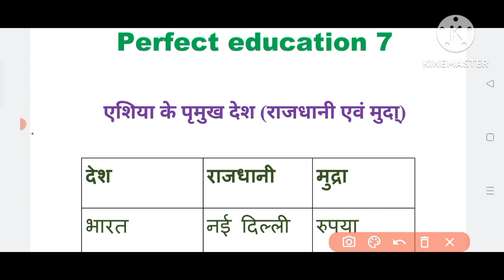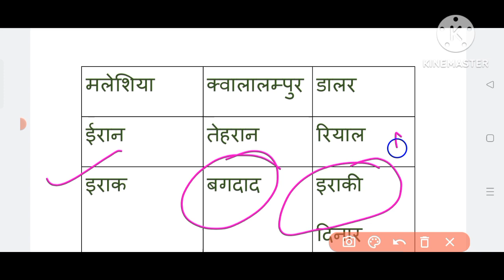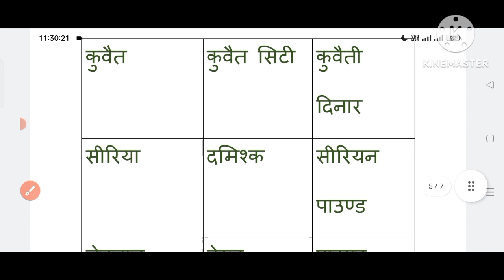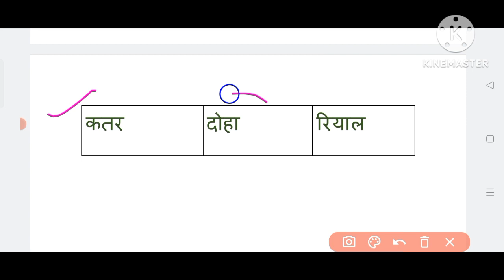एशिया महाद्वीप के देश, राजधानी तथा उनकी मुद्रा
Agriculture adda, General knowledge and History

Mister horticulture
@ Kumar Shivakant Bajpai

Hello friends
I am provide you
- pdf
- notes
- videos and latest update
✓✓ My you tube channel

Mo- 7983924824